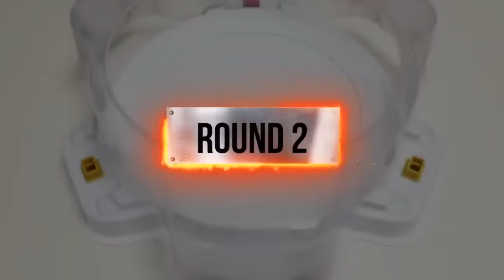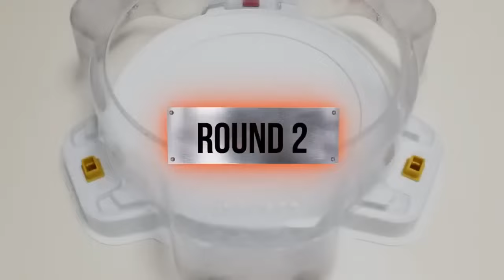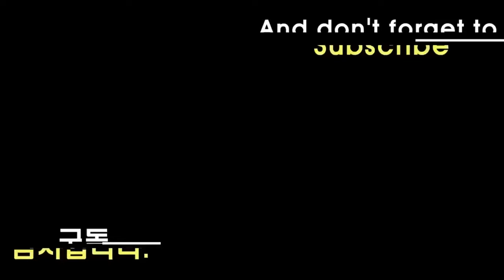【ALL Spriggan VS ALL Longinus】 Beyblade Burst Relay Battle ベイブレードバースト 베이블레이드 버스트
Beyblade X
Chrome Ryugu

Beyblade Burst
Beyblade X